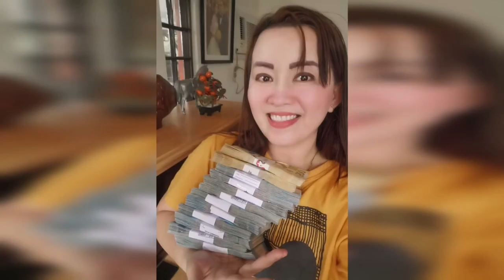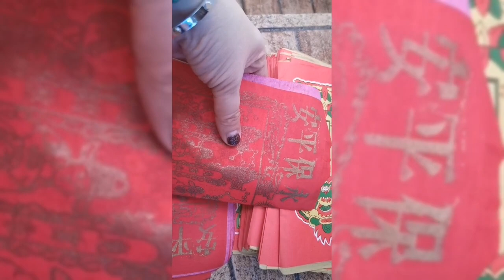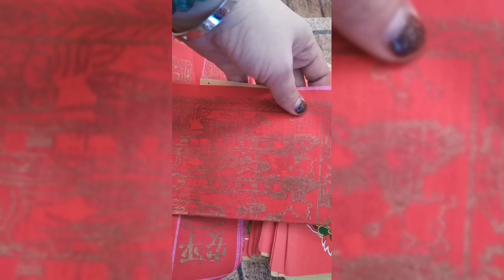MARAMING PERA ANG DARATING SAYO NGAYONG 2022-APPLE PAGUIO7